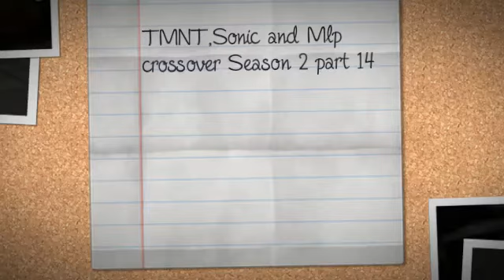TMNT,Sonic and Mlp crossover Season 2 part 14 with Sally's group...2/3